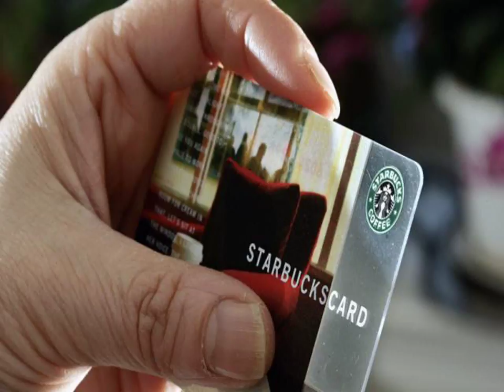Homemade starbucks iced coffee